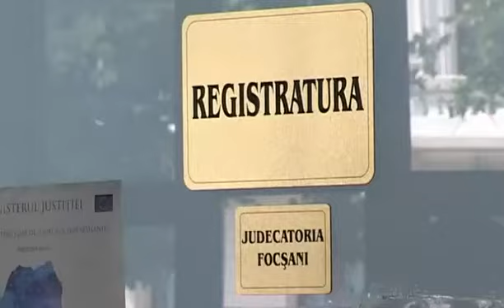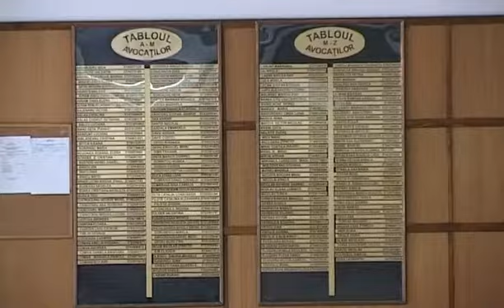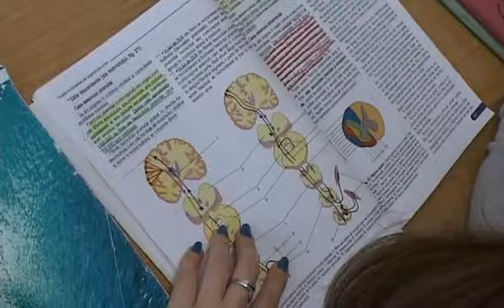JURNAL STIRI ATLAS 24 SEPTEMBRIE 2014